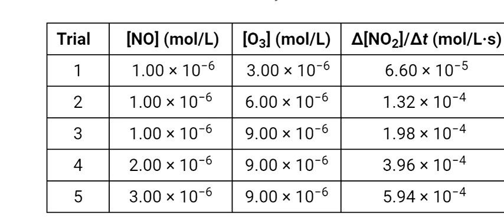Measuring Reaction Rate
determination of reaction order
 method of initial rate